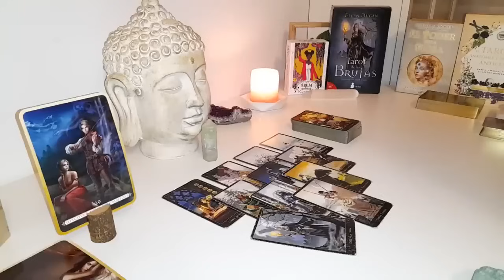ARIES🫤 THIS IS GOING TO BE HARD FOR YOU TO BELIEVE ARIES, LISTEN CAREFULLY🙏TAROT JUNE 2024 READING